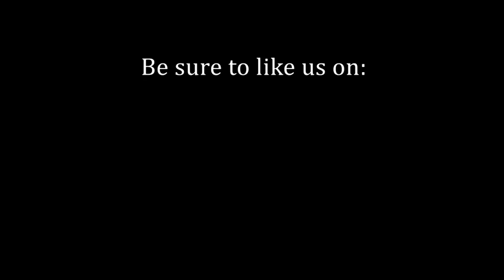Micheal Hampton, Lead Guitarist with "PARLIAMENT- FUNKADELIC," interview on The Funk Chronicles.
The Funk Chronicles interview with Micheal Hampton lead guitarist for Parliament/Funkadelic w/host Rhine McLin and co-cost Larry Lang. This interview was recorded at DATV Studios in Dayton Ohio via Skype on July 20, 2016.